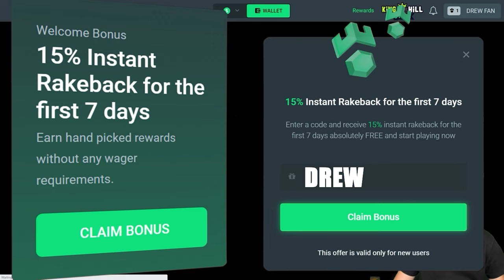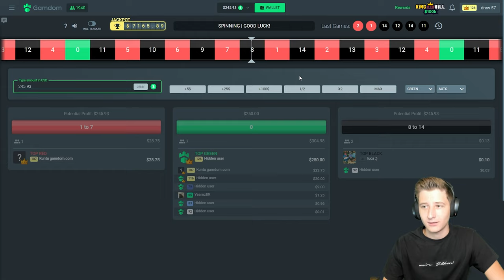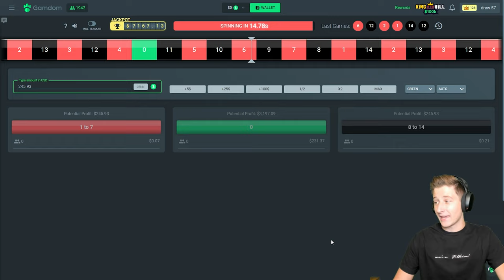INSANE 5000x WIN ON MONEY TRAIN 3!!